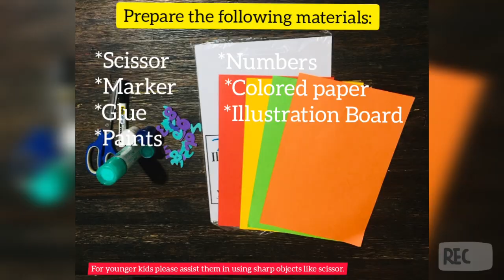DIY counting numbers..💡